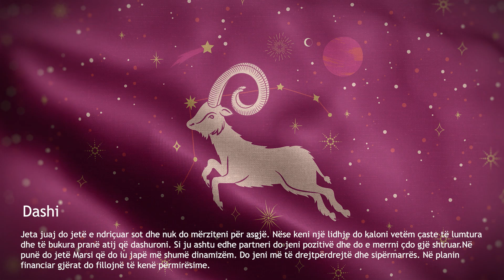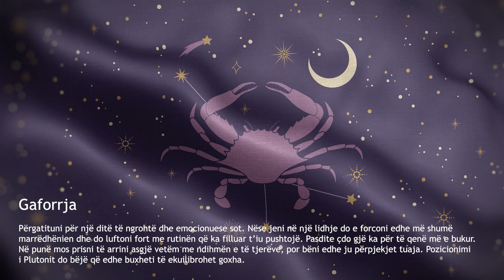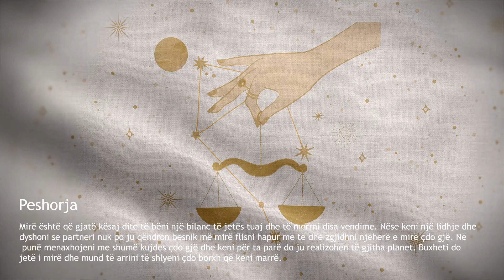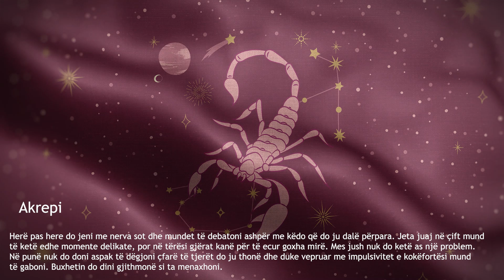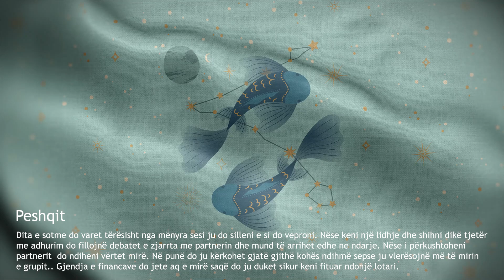Horoskopi ditor 11 10 2024